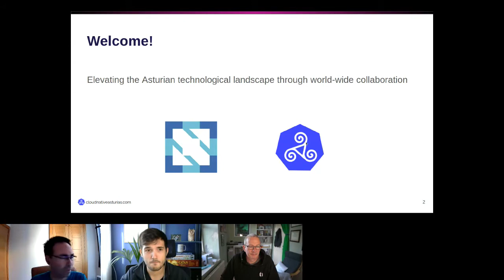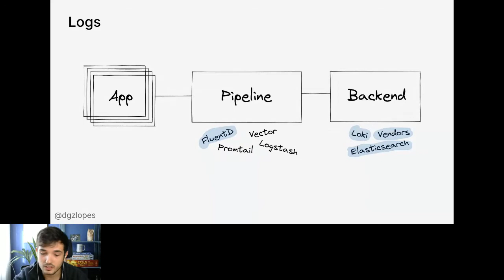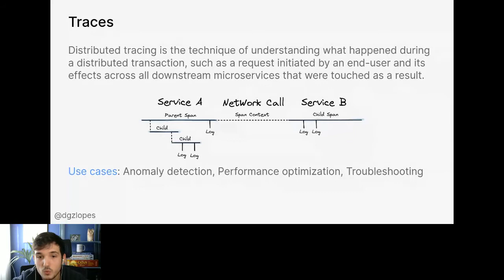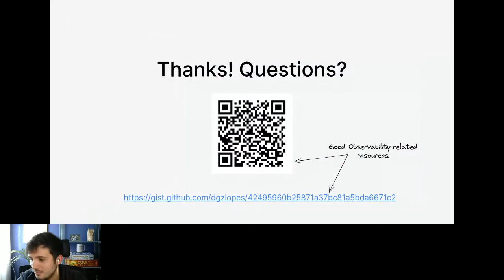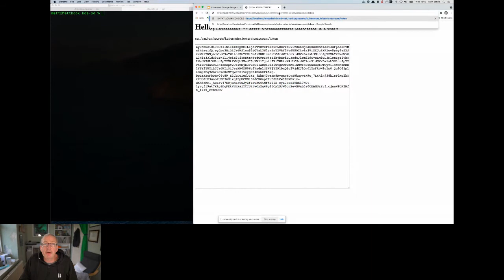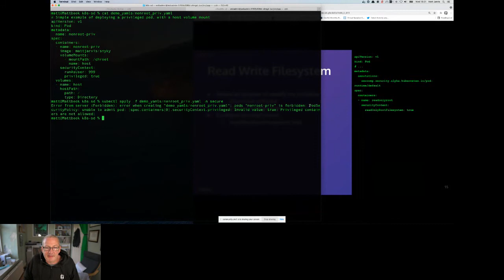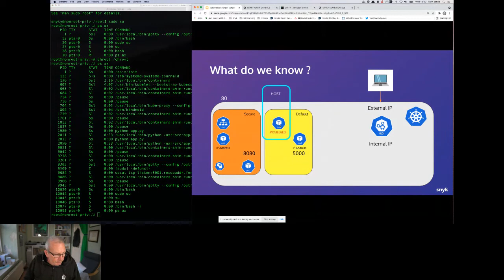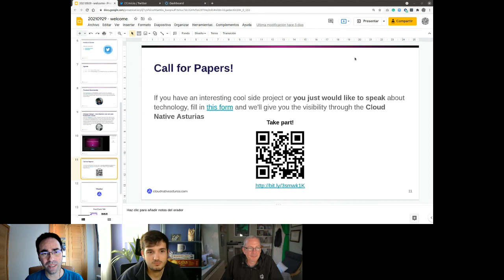Cloud Native Asturias Sep'21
Welcome to the Cloud Native Asturias Sep'21 event! On this occasion, we have two amazing speakers that bring to the table their cloud-related talks.

Note: All talks will be driven in English

Practical Observability
Daniel González Lopes, Site Reliability Engineer at k6.io
Observability gives developers the power to ask questions about their systems and get answers based on the existing telemetry they produce.

During this talk, we'll start by introducing some core observability concepts/ideas to quickly jump into the why's and how's of the most common types of telemetry that your system can expose: Logs, Metrics, Traces, and Profiles.

Stranger Danger - How attackers can own your Kubernetes cluster
Matt Jarvis, Senior Developer Advocate at Snyk
Kubernetes is a powerful and highly configurable tool, but by default it's extremely insecure. In this live hacking session, I'll show how an attacker can expand the blast radius of an application exploit through to control of the entire cluster whilst demonstrating the misconfigurations which allow this to occur and showing how you can avoid these scenarios in the real world.